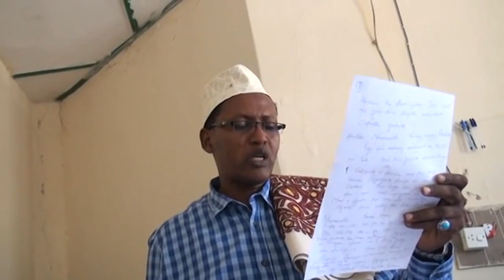Yaab: Hargeysa oo lagu xukumay Gabar Diinta si Qaldan u Faafineysay